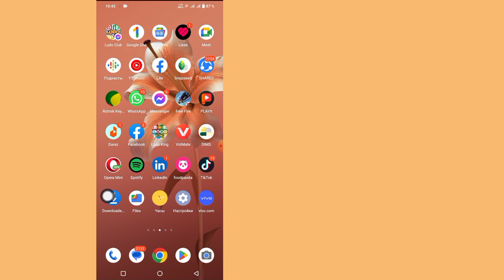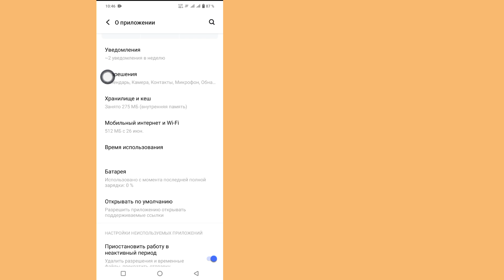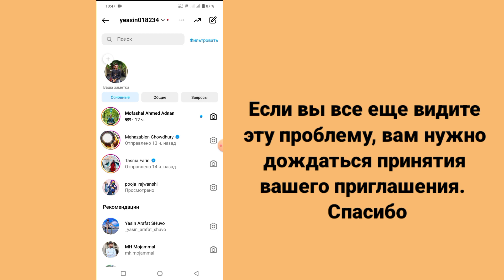Как исправить проблему с отправкой приглашений в Instagram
Как исправить проблему с отправкой приглашений в Instagram |  Проблема с отправкой приглашения в сообщение Instagram

Я собираюсь показать вам, как исправить проблему с отправкой приглашения в Instagram. Посмотрите это видео и узнайте, как решить проблему с отправкой приглашения в сообщение Instagram.

Как исправить проблему с отправкой приглашений в Instagram Следуйте инструкциям на экране, как решить проблему с отправкой приглашений в Instagram. Это очень простая процедура. Проверьте это и устраните проблему.

   Ваш вопрос:

   Устранение проблем с отправкой приглашений в Instagram.

   Проблема с сообщениями в Instagram.

 Проблемы с отправкой приглашений в Instagram.

 Как решить проблему с отправкой приглашения в Instagram

 Проблема с отправкой приглашений в инстаграм.

 Проблема с отправкой приглашений в чат Instagram.

 Проблемы с отправкой приглашений в сообщения Instagram.

 В Instagram возникают проблемы с отправкой приглашений.

   Проблема с инстаграмом пригласить в чат.

Этот канал НЕ пропагандирует и не поощряет какую-либо незаконную деятельность. Весь контент, предоставляемый этим каналом, предназначен только для ОБРАЗОВАТЕЛЬНЫХ ЦЕЛЕЙ.  Отказ от ответственности за авторские права В соответствии со статьей 107 Закона об авторском праве 1976 г. допускается «добросовестное использование» для таких целей, как критика, комментарии, новостные сообщения, обучение, стипендии и исследования.  Некоммерческое, образовательное или личное использование склоняет чашу весов в пользу добросовестного использования.